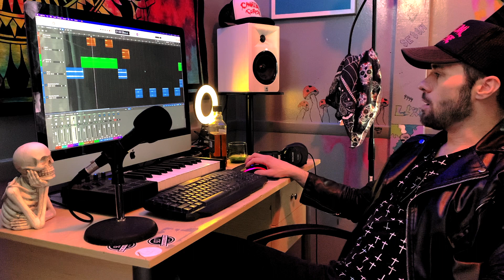TOP MIXING SECRET IN THE GAME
Styles in studio B showing the best mixing technique in the game